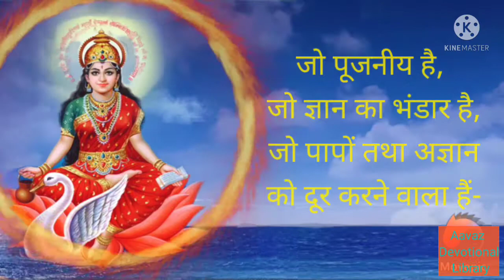गायत्री मंत्र क्या है ? Gayatri mantra explained in hindi | Gayatri Mantra Mahima in Hindi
गायत्री मंत्र क्या है ? Gayatri mantra explained in hindi |Meaning of Gayatri Mantra | Gayatri Mantra Mahima in Hindi | Meaning Significance of Gayatri Mantra @AavazDevotionalLibrary

We provide you mantra with pure, correct pronunciation. so that you may gain full positive vibrations of mantra.

Singer : Dr. Neetu Bansal
Lyrics : Traditional

गायत्री महामंत्र का अर्थ | Gayatri Mantra Ka Arth | Meaning of Gayatri Mahamantra
क्या है गायत्री मंत्र का अर्थ || Meaning of Gayatri Mantra || om bhur bhuvah swaah ||
गायत्री मंत्र ''अर्थ सहित हिंदी में ''
जानिए, क्या है गायत्री मंत्र का अर्थ | Meaning Of Gayatri Mantra |